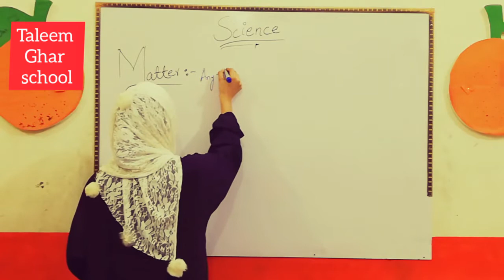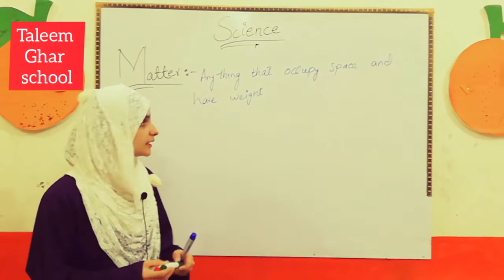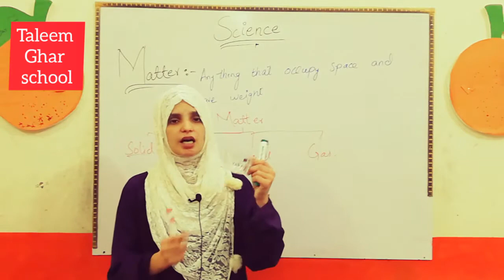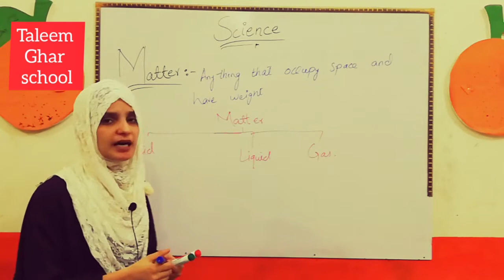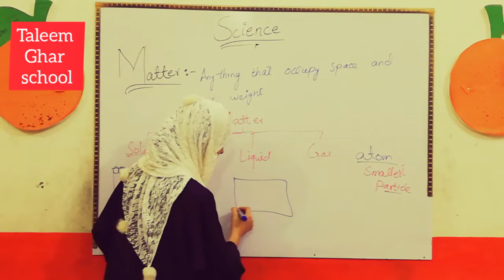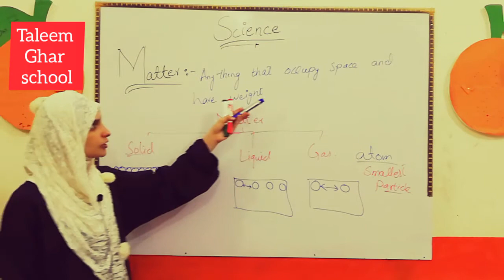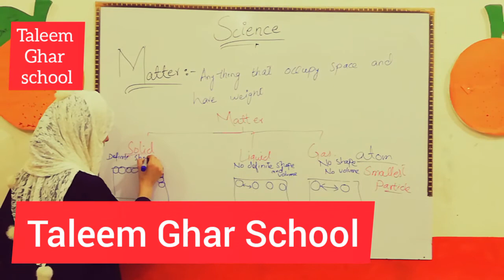مادہ ، مادہ کی اقسام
To Know about Matter
To Know about the Types of Matter
to Know about the Structure of different types of Matter